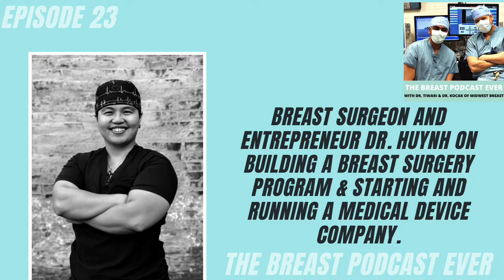Dr. Huynh on building a breast surgery program & starting/running a medical device company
On this episode of the Breast Podcast Ever we chat with breast surgeon and entrepreneur Dr. Huynh on:

+The ins and outs of starting and running a medical device
+What is it like building a comprehensive breast surgery program?
+The difference between Residency and Fellowship training and the key differences between being a trainee and an attending.
+What it's like living in the Finger Lakes region.
+Purple peppers and goose down coats.